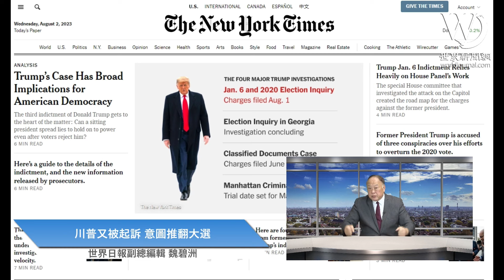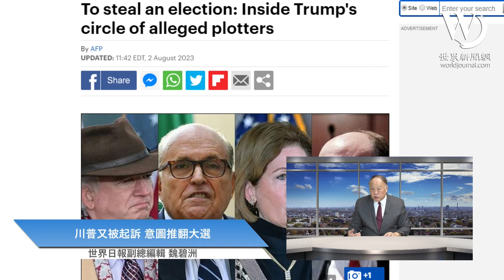(字幕版) 美國大選背後之戰：杭特Vs.川普 官司對決 | 魏碧洲【一洲焦點】2023/08/02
本周兩場庭審，主角分別是周一上場的總統兒子杭特拜登，另一是周四出庭的前總統川普。這預示明年的選戰中，我們會看到海量的法律攻防，包括拜登總統可能面臨彈劾；兩人的官司無可避免的成為選戰的關鍵角色。

世界日報副總編輯魏碧洲從美國觀點，在「一洲焦點」節目為您分析本周美國熱門話題，每周三美東時間下午2時直播(美西時間上午11時)。

想觀看字幕的朋友，我們會在周四及周五另外推出字幕版，謝謝支持！

照片來源：美聯社、路透、Getty Images